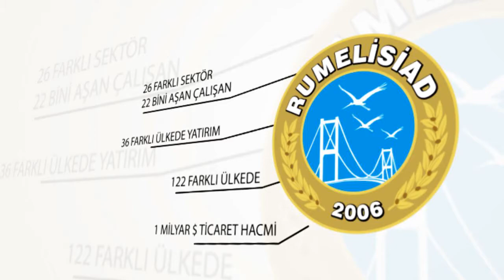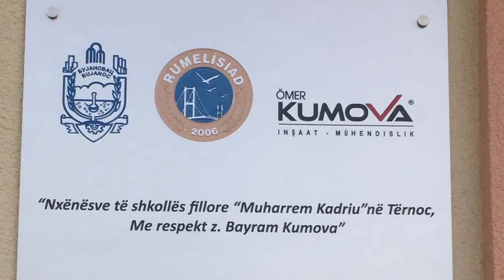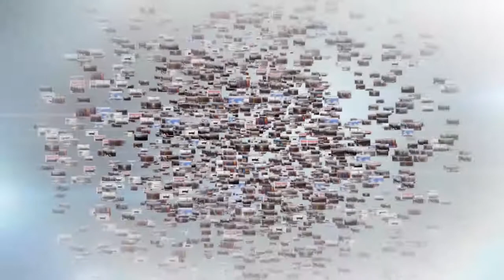Rumelisiad tanıtım filmi